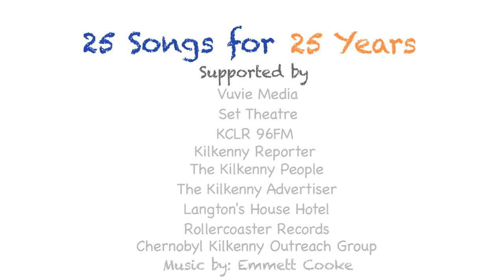25 songs for 25 years, Chernobyl Children International, Set Theatre Kilkenny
25 Songs for 25 Years, takes place at Set Theatre on Easter Monday (April 25th) in aid of Chernobyl Children International with solo performances from Paul Noonan (Bell X 1), Liam O' Maonlai (The Hothouse Flowers), Jamie Lawson, Eleanor McEvoy, Clive Barnes, Ian Doyle & special guests. for further details.